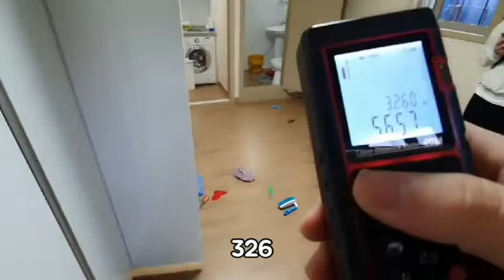신림동원룸 신대방역 전용5.5평 분리형. 20년4월8일 업로드